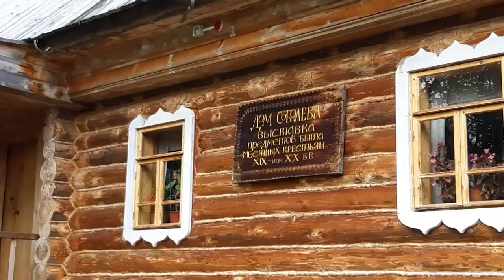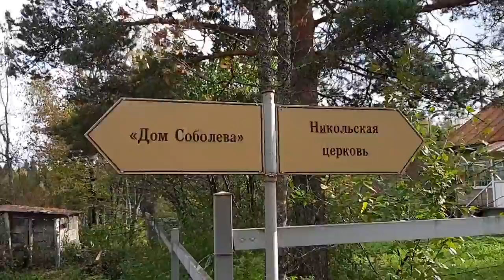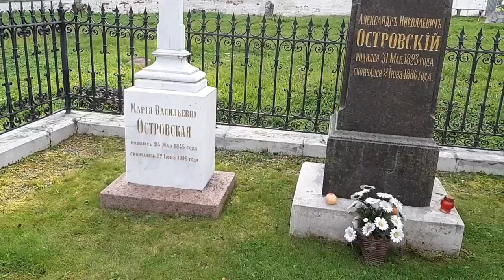Щелыково сентябрь 2019г